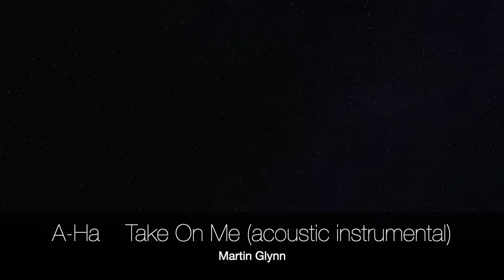Take On Me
Acoustic instrumental version of A-Ha's 80's classic, Take On Me